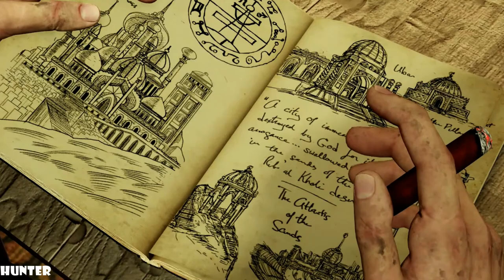Uncharted 3 Drake's Deception: Walkthrough Part 3 PS3 (1080p60FPS)